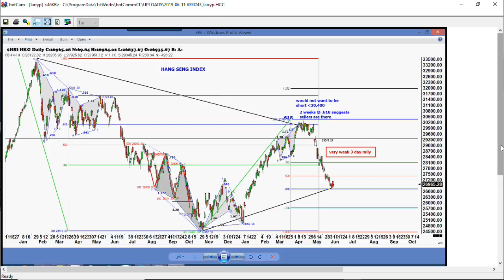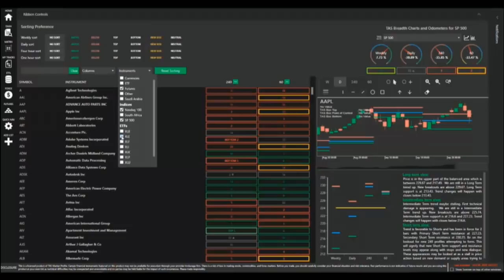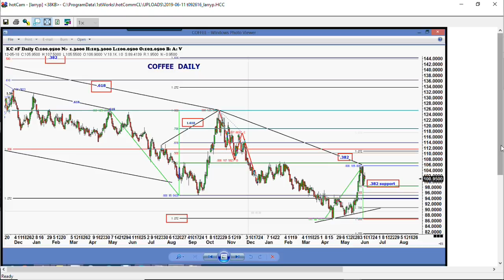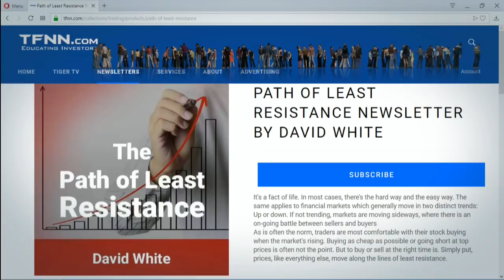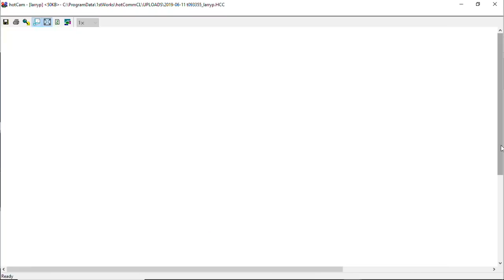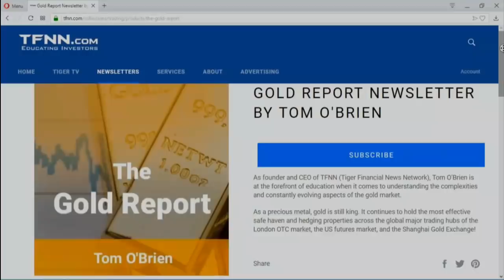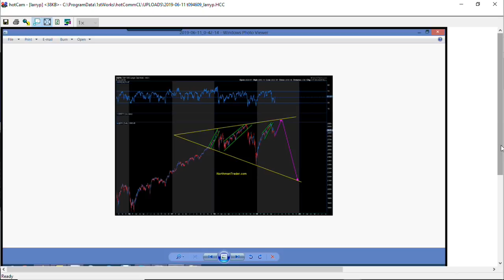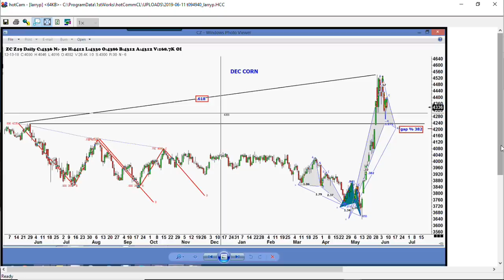June 11th, Trade What You See with Larry Pesavento on TFNN - 2019